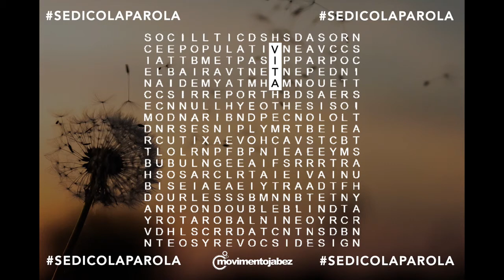Rubrica Settimanale “Se dico la parola…“ - La VITA - Movimento Jabez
-La VITA- Genesi 1;26 📖
📌 Se dico la parola VITA , tu a cosa pensi? Hai sicuramente gia sentiuto questa frase: la vita offre gioie e dolori….ma secondo te è proprio così? La verità è che non è che la vita ci offre qualcosa, ma è Dio che ci ha offerto la VITA, lui ha deciso di darti vita e non lo ha fatto assolutamente per poi vederti soffrire. Questo versetto dice: POI DIO DISSE FACCIAMO l’ UOMO! All'inizio della creazione sappiamo che la terra era infame e vuota, ma non è LI che DIO decise di creare l'uomo, perché metterlo in una situazione del genere gli avrebbe creato solo sofferenze, INVIVIBILITA’ e quindi morte…ma DIO crea l’uomo quando aveva già completato il suo creato!!! Dio creatore prepara prima TUTTO e poi mette l'uomo al suo interno. Proprio per questo è impossibile pensare che un DIO cosi meraviglioso, straordinario, e anche meticoloso nel creare i colori dei fiori, comnplessità negli animali etc , decida di crearti per poi lasciarti da solo! Ringrazia il tuo Dio per la vita che ti ha donato e chiedigli di aiutarti a vivere secondo la SUA volontà!!!